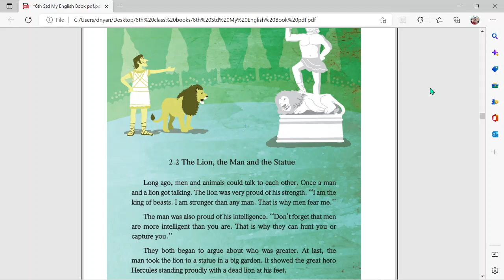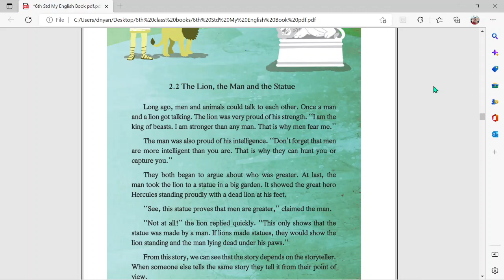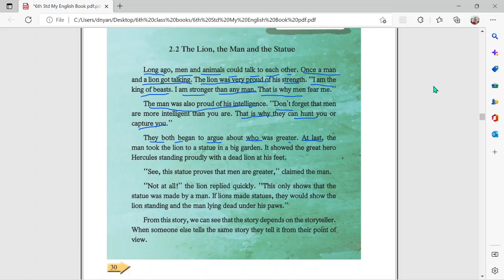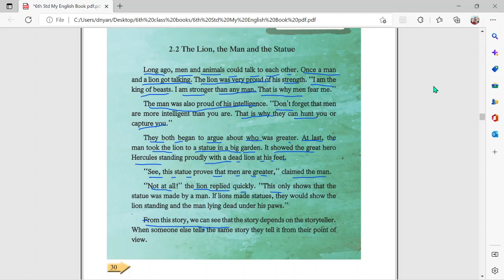std 6 the lion the man and the statue in marathi | the lion the man and the statue story in marathi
Topic Covered :
1) std 6 english the lion the man and the statue
2) the lion the man and the statue standard 6
3) the lion the man and the statue 6th class
4) the lion the man and the statue story in hindi
5) the lion the man and the statue story
6) the lion the man and the statue story in english
7) the lion the man and the statue shabdarth
8) standard 6 english the lion the man and the statue
9) standard 6 2.2 the lion the man and the statue
10) 2.2 the man the lion and the statue
11) class 6 english page 30
12) english the lion the man and the statue
13) iyatta 6 vi english page no. 30
14) the lion the man and the statue marathi story